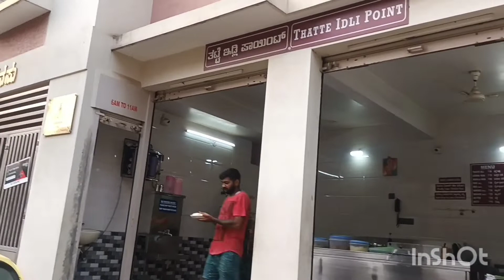ತಲೆಯಮೇಲೆ ತೇಂಗಿನ ಕಾಯಣ್ಣ ಹೇಗೇ ಹೋಡಸ್ಕೂತಾರೆ ನೋಡಿ?ಮನೆ ದೇವರ ಜಾತ್ರೆ ...!